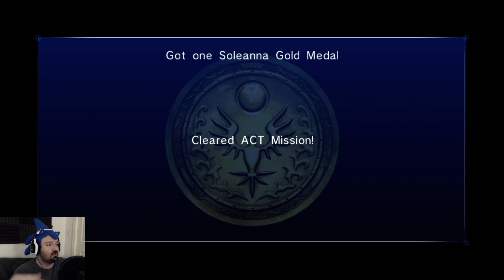Sonic the Hedgehog (2006) playthrough pt9 - Swap Time! Shadow's Turn (BUGGED Boss!)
This is my playthrough of Sonic the Hedgehog (2006) on the Xbox 360, with live commentary and facecam.